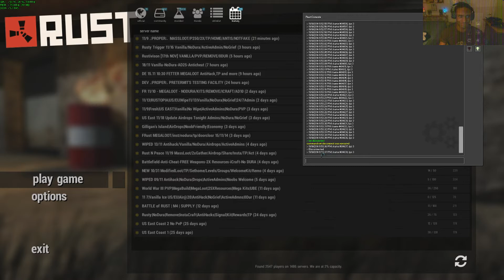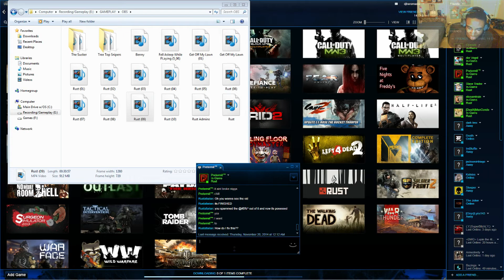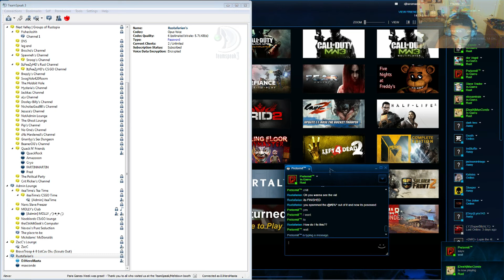Rust - Pretermit.....This Guy Man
Lets All Make It An Effort To Get Rid Of This Guy For Good. REPORT Him!!! He's already Been Banned From That 11/9 Proper Server on Rust and Has Had His Privilege Of Being An Admin Revoked.

This Guy, OMFG!!! He deliberately muffed up my game as well as my friends game, here's a link to his steam profile

THIS IS WHAT HE POSTED ON HIS PROFILE:

Am I a hacker?
At heart, yes. Attending a DefCon is a dream of mine. Knowledge is power, and power is necessary to bring change.

Am I a cheater?
I exploit glitches, but I don't cheat. I do play with a piece of tape and a sharpie dot. (Aka The 1337 VAC Proof crosshair hack)

By the way, for the ignorant:
Hacker is a mindset, to use what you have and find a new use for it, to find useful unintentional new ways to things or to create the unexpected. It's a field of discovery, NOT to be confused with what people think of right away. (DDOS, BOTNET, RATS, SHELLS, SCANNERS, FUD CRYPTERS, CRACKS, SCRIPTS, ETC. what I like to call 'Cyber-Anarchists', you mistakenly call 'Hackers')